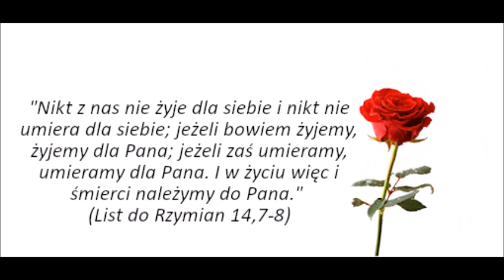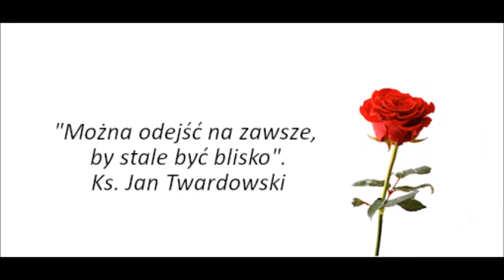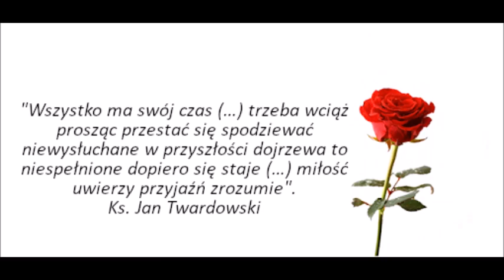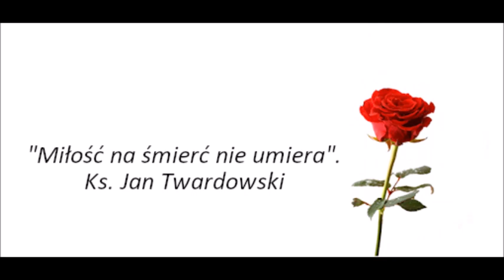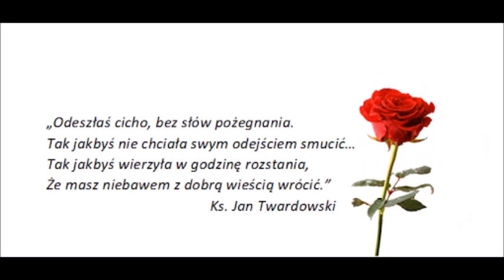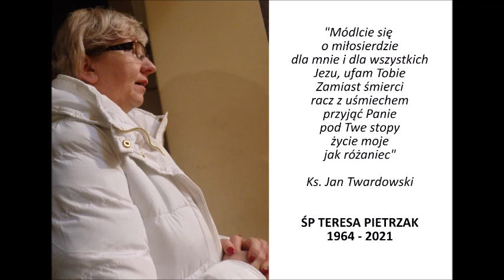Wspomnienie o Śp. Teresie Pietrzak.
Pozostaniesz w naszych sercach i modlitwach. Spoczywaj w Pokoju Wiecznym!

„Odeszłaś cicho, bez słów pożegnania. Tak jakbyś nie chciała, swym odejściem smucić… tak jakbyś wierzyła w godzinę rozstania, że masz niebawem z dobrą wieścią wrócić.”
Ks. Jan Twardowski

Utwór: - Kolęda dla nieobecnych  Wykonawca Zbigniew Preisner, Beata Rybotycka
Album - Kolęda dla nieobecnych Dostępny w YouTube na podstawie licencji udzielonej przez UMG, Believe Music (w imieniu wytwórni Universal Music Polska Sp. z o.o.); Polaris Hub AB, Muserk Rights Management, Wise Music Group i inne stowarzyszenia zajmujące się prawami do muzyki.